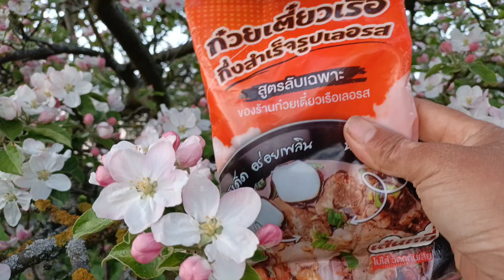อยากจะกรี๊ดดั่งๆเดินชมสวนช่วงเย็นๆตอน2ทุ่มในดงดอกแอ็ปเปิ้ลบานเต็มสวนฟินกว่านี้ไม่มีอีกแล้ว